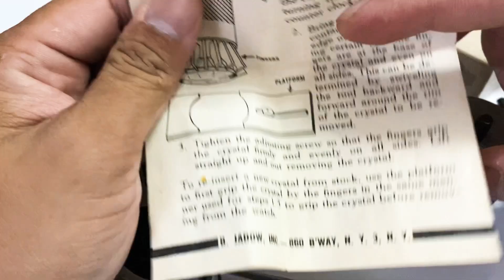Xem và Mở Đồng Hồ Biệt Kích Dù Benrus Military Của Biệt Kích Mỹ 1975 Chiến Tranh Việt Nam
Cách nhận Đồng hồ biệt kích dù Mỹ dùng trong chiến tranh Việt Nam

Đồng hồ sản xuất 1975 của hãng Benrus